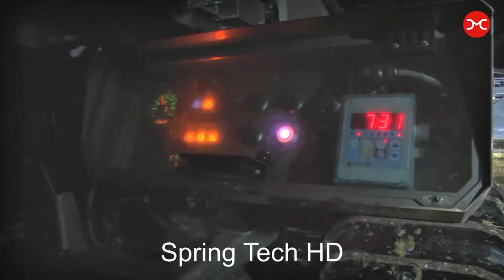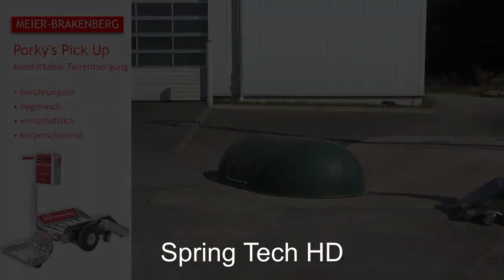Modern Farming Technology | Modern Cow Farming | Smart Farming Technique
This video showing the Incredible modern farming satisfying video. Smart Farming Ideas And Equipment I Never Seen Before | Modern Farming Technology. These incredible machines technology helping people a lot, everybody needs to know about these modern machines and amazing satisfying machining technology. These types of equipment are amazing and easy to use and these small technologies are going make people's life a lot easier.

Video Credits